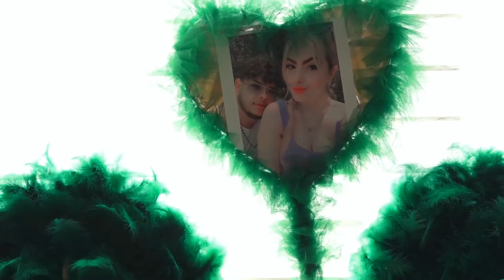RAGiBE iLE SEBO KIZ iSTEME TORENi 1 bolum 14 08 2021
HAKI  KAMERA